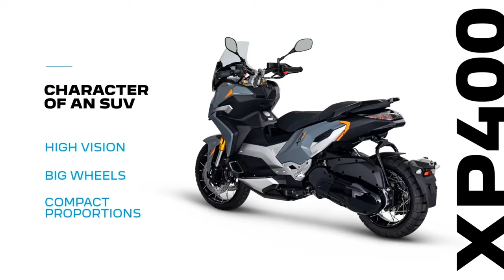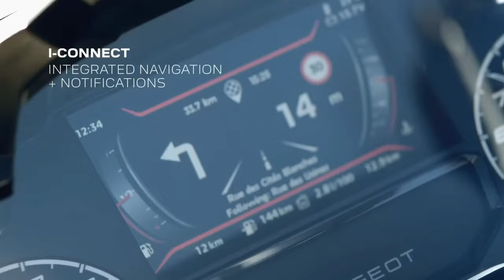New 400cc ADV Premium Scooter | New 2023 Peugeot XP400 GP